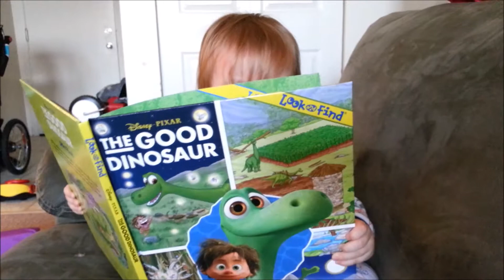He Needs A HAIR CUT! But I Just CAN'T!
We are the perfect blend of silly, crazy, funny and sometimes ridiculousness! We consist of Daddy, Mama, and our two precious boys, Brandon and Mason.

One of our favorite things to do with the boys, is take them to a playground! It's simple and always fun! It gets everyone out of the apartment, and outside running around!

We are always on the search for new, and undiscovered by us playgrounds around the city of Halifax, Nova Scotia and surrounding areas!